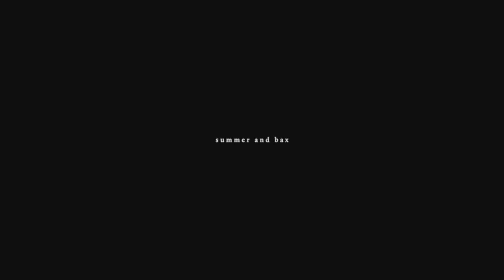summer and bax | can i be him {surviving summer}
first off, this was done in a day. be gentle with it.

now, clearly im in my "pure cheese, renewal is uncertain, no one watches this series but me" era — i watched this in a few hours on friday and well its not great lol but we're always here for teen drama brainrot. surprisingly tho *taylor voice* i think there's been a glitch... in season one i was in the summerari vibes — but then season two and like these two ?? simply outsold !! so i signed in and got my credentials as  ✨ a summerbax girlie ✨ and would appreciate a season three for this endgame thanks for coming to my ted talk.

anyone else got their credentials? lmk in the comments!

✨ hope you enjoy this ✨ thank you as always for watching!

series: surviving summer
song: 'can i be him' by james arthur